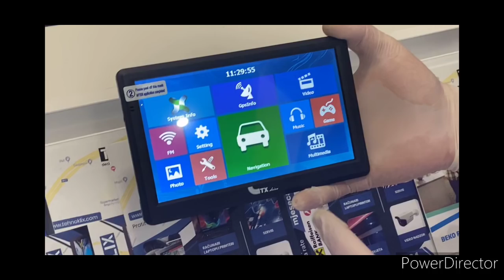Moj prvi sponzor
Pik(olix) - tehnoklix

Ostani te do kraja videa kraj je najzanimljivi hvala vam od ❤️❤️❤️najaci ste pozzz💪💪💪❤️😉😉👊👊